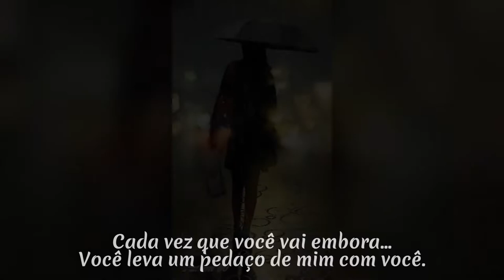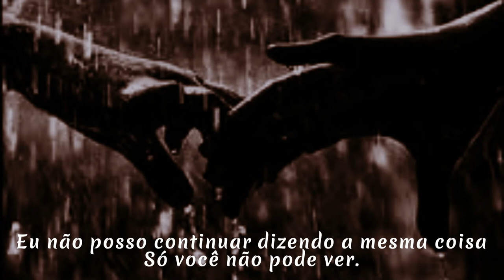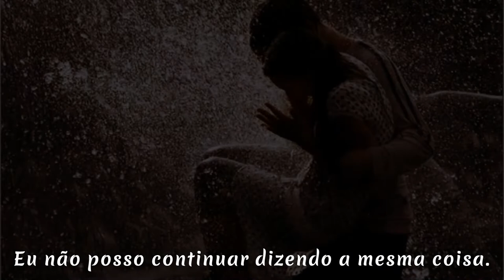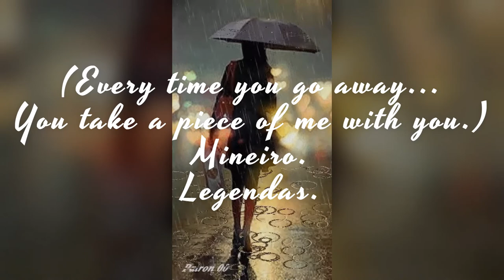Paul Young - Everytime You Go Away Legendado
Cantor: Paul Young.
Ano de lançamento: 1985.

"Everytime You Go Away" é uma canção escrita e composta por Daryl Hall, originalmente gravada em 1980 pela dupla norte-americana Hall & Oates, não como single. A canção se tornou sucesso internacional na voz do cantor inglês Paul Young, contida no álbum The Secret of Association (1985).[2] Muitos outros artistas a regravaram, como Gloria Gaynor.
Paul Antony Young (Luton, 17 de janeiro de 1956) é um cantor e compositor inglês.
Tornou-se conhecido como interprete da canção "Everytime You Go Away", muito popular na década de 1980, e que, no Brasil, foi tema da novela da Rede Globo, A Gata Comeu (1985).
Carreira
O interesse pela música remonta à infância, quando aprendeu a tocar piano e guitarra. Nos tempos de escola, tocou baixo no seu primeiro grupo. Após abandonar os estudos, trabalhou com o seu pai na Vauxhall Motors e tocou em vários grupos à noite em bares. Apaixonado pela soul, Paul Young foi vocalista de vários grupos entre os quais os Kat Kool & the Kool Kats e os mais famosos Streetband.
Em dezembro de 1979, os Streetband acabaram e Paul Young formou os Q-Tips. Durante dois anos, o grupo percorreu todo o Reino Unido granjeando popularidade e possibilitando a Paul desenvolver a sua voz e postura em palco. Em finais de 1982, o grupo encerrou a sua atividade, tendo Paul Young assinado o seu primeiro contrato a solo com a editora CBS Records.
Paul Young no local de show em Budapeste, Hungria no dia 18 de junho de 1987.
Estreou-se com o single "Iron Out The Rough Spots", em novembro de 1982, ao qual se seguiu "Love Of The Common People". No entanto, o sucesso apenas chegaria no verão de 1983, com a versão de "Wherever I Lay My Hat", (um original de Marvin Gaye). O seu primeiro álbum, No Parlez, lançou Paul e os The Royal Family (assim se designava o seu grupo de apoio) para o topo das tabelas de vendas. Para além dos singles anteriores, este trabalho incluiu ainda os temas "Love Will Tear Us Apart" (original dos Joy Division) e "Come Back and Stay" (original de Jack Lee), canção que lhe deu popularidade mundial e rapidamente o transformou num ídolo do público adolescente. Durante as gravações do vídeo de "Come Back And Stay", Paul conheceu Stacey Smith (morreu em 2018 e sofreu de câncer).
O segundo trabalho, The Secret Of Association (1985), confirmou o seu estatuto de estrela pop mundial. Este álbum incluiu o seu maior sucesso de sempre, a balada "Everytime You Go Away" (um original de Hall & Oates), ao lado de outros clássicos como "Everything Must Change" e "I'm Gonna Tear Your Playhouse Down". Em 1985, participou no espetáculo Live Aid, numa das mais bem sucedidas atuações do evento.
Em 1987, foi para Itália para gravar o seu terceiro álbum, Between Two Fires e conheceu o cantor italiano Zucchero. No mesmo ano nasceu Levi, a sua primeira filha.
Em 1988, Paul Young participou no concerto de tributo a Nelson Mandela, cantando o tema "Don't Dream It's Over" dos Crowded House". Durante três anos fez uma pausa na música para se dedicar à família. Regressou em 1991 com Other Voices, trabalho gravado em Los Angeles e Nova Iorque e do qual fez parte o êxito "Oh, Girl". No mesmo ano gravou "Senza Una Donna", em dueto com Zucchero, canção que fez parte da coletânea dos seus maiores êxitos, From Time To Time (1992). Em abril de 1992, cantou o tema "Radio Gaga" no concerto de tributo a Freddie Mercury. No ano seguinte, e depois de 10 anos de carreira a solo, voltou a reunir os Q-Tips para um conjunto de três concertos. Ainda em 1993, lançou apenas na Europa o álbum The Crossing, produzido por Don Was, que constituiu um regresso às suas raízes de rhythm & blues. A este trabalho seguiu-se uma digressão acústica pela Europa que tentou recuperar o êxito entretanto esbatido.
Em agosto de 1994, nasceu a sua segunda filha, Layla. Em finais do mesmo ano, lançou apenas no Reino Unido uma compilação de canções soul para o Natal, intitulada Reflections, e realizou uma digressão pela Bélgica, Países Baixos e Alemanha com os Toto e John Miles. Em 1995, atuou em vários festivais europeus e fez uma digressão pela França. Durante 1995 e 1996 compôs as canções que fizeram parte do álbum homónimo a ser lançado em 1997. Ao mesmo tempo criou o projeto de inspiração mexicana, Los Pacaminos. Em janeiro de 1996, nasceu Grady-Cole, o seu terceiro filho.
Em maio de 1997 foi editado Paul Young, álbum que incluiu o tema "I Wish You Love". O cantor tem-se mantido afastado dos estúdios, dando lugar ao lançamento de compilações da sua obra. De entre essas, uma referência para Love Songs (2003), uma coleção das principais baladas românticas de Paul Young. O alinhamento deste disco contemplava uma versão de "Love Will Tear Us Apart" (Joy Division) e de "Don't Dream It's Over" (Neil Finn). Ainda nesse ano, o nome de Paul Young foi acrescentado à coleção The Essential, da Sony, num registo com 18 das melhores canções do cantor britânico.